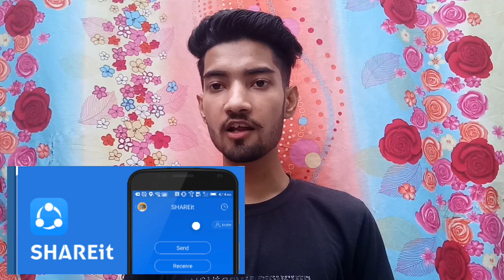Boycott Can Boycott और Ben Chinese products in India? By; Abdul Sadiq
Hello everyone 1st of all
We are knowing about India & China bussiness, import ,export and investment in India . Thare are many start up which is running on Chinese investment if China took bake his investment so we shall be in weak in financial position . It's impact shall be visible on our economy system our economy growth will be slow down & May be negative

So first we have to become  self depends create that technology which China implies in their production & how they make their products productive.

For more videos & support me